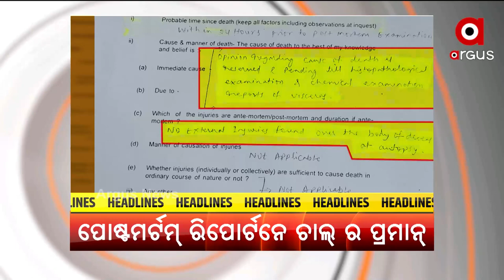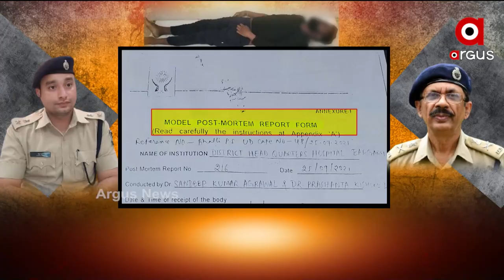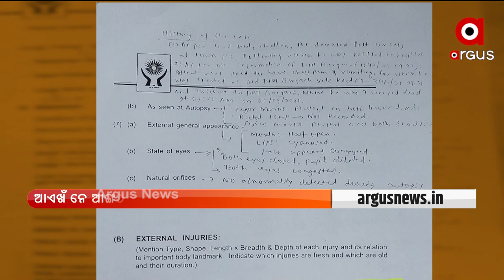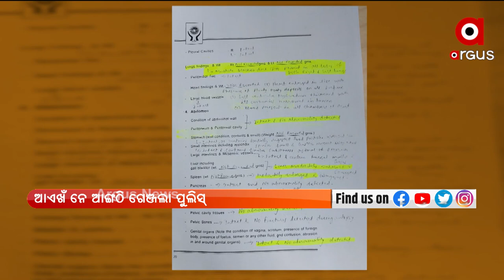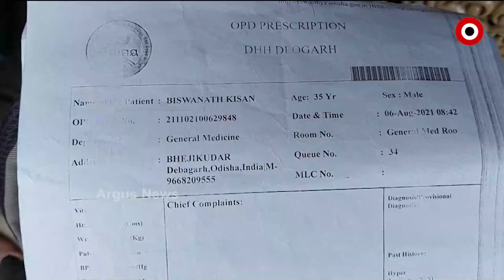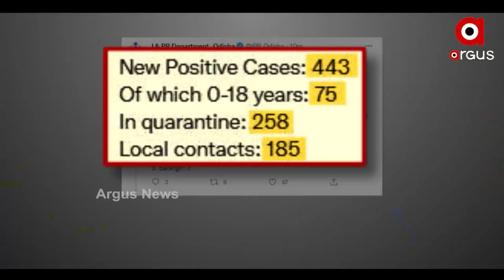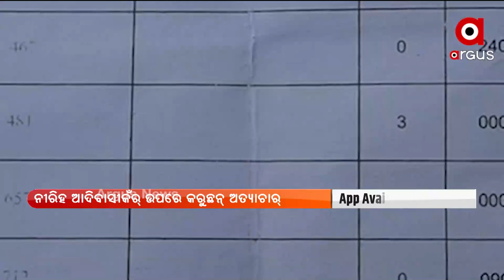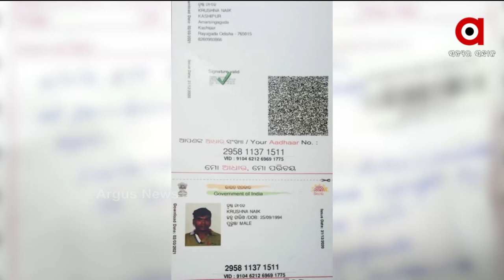NUAKHAI EXPRESS 5 PM | 17 Oct 2021 | Argus News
+ ଆଏଖଁ ନେ ଆଙ୍ଗଠି ଗେଞ୍ଜଲା ପୁଲିସ୍
+ ସନସାଇନ୍ ସ୍କୁଲ ପ୍ରିନ୍ସପାଲ୍ ନିଖୋଜ୍ ଘଟନା
+ ଥାନା ଭିତରେ ବିଜେଡି ନେତାର୍ ଦବଙ୍ଗଗିରି ଘଟନା
+ ଦେବଗଡ଼ ଭେଜିକୁଦର ଗାଁନେ ବଢୁଛେ କିଡନୀ ରୋଗୀକଁର୍ ସଂଖ୍ୟା